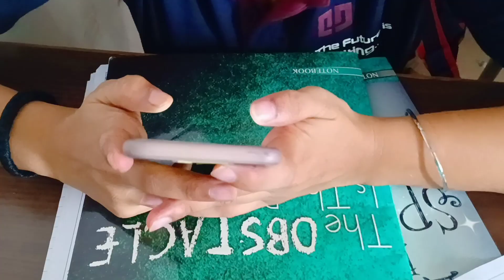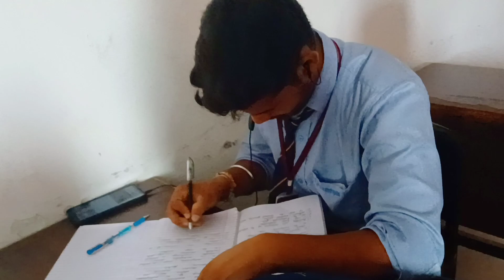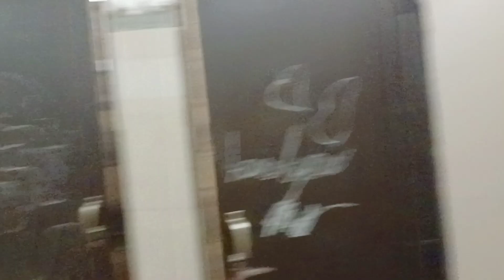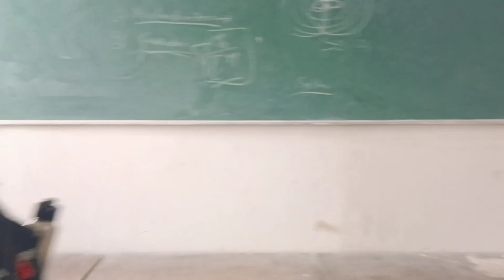Everyone left me alone😱dailyvlog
insta I'd -bhavnaj1999